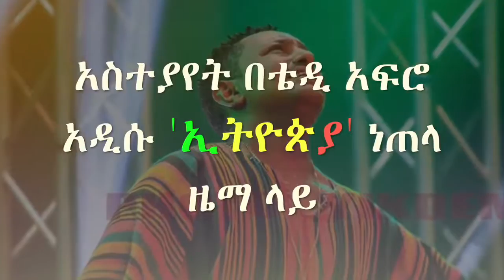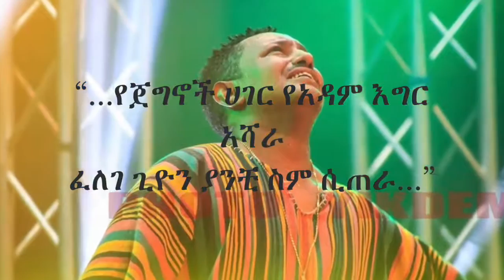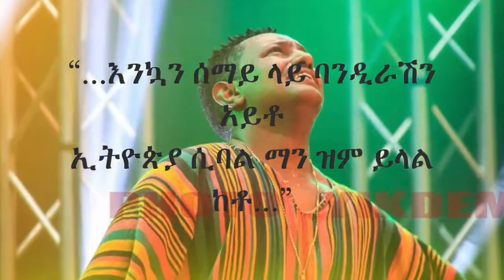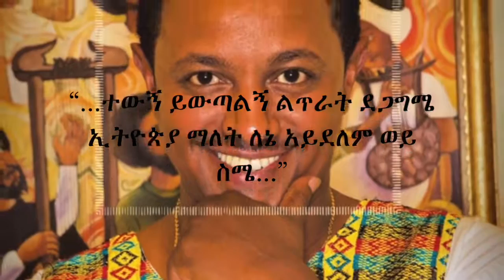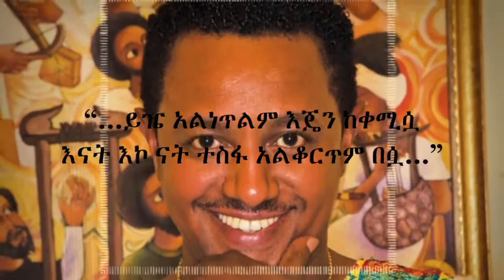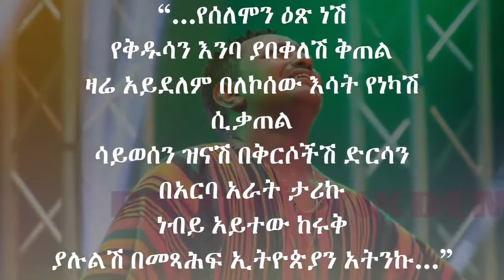New Teddy Afro አስተያየት በቴዲ አፍሮ 'ኢትዮጵያ' ዜማ ላይ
Ethiopian Kignet-Teddy Afro   ETHIOPIA First Review   አስተያየት በቴዲ አፍሮ 'ኢትዮጵያ' ዜማ ላይ